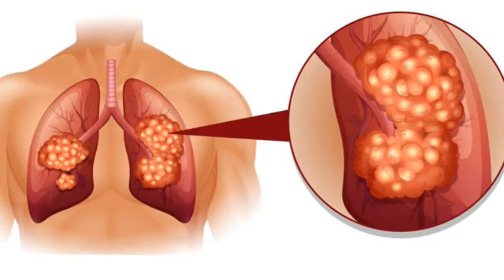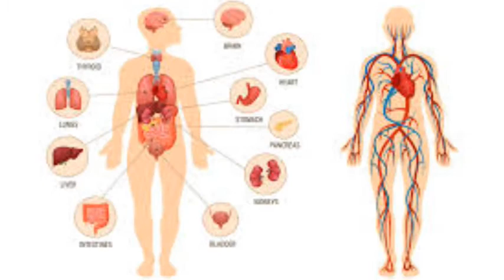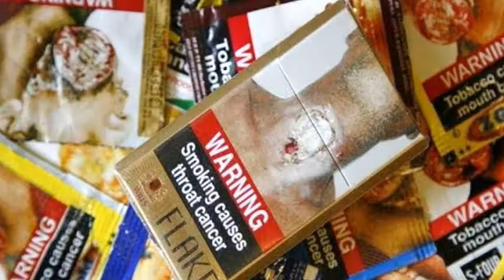ফুসফুস পরিষ্কারের উপায়/Lungs Detox Drinks for Smokers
ফুসফুস পরিষ্কারের সহজ উপায়
Lungs Detox Drinks